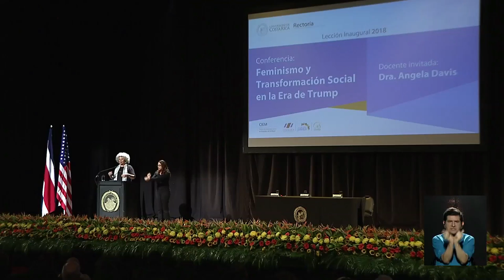LECCION INAUGURAL 2018 Dra Angela Davis UCR en INGLÉS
Lección Inaugural UCR 2018: Feminismo y Transformación Social en la Era de Trump con la Dra. Angela Davis. Versión en inglés sin traducción.
Lugar: Teatro Popular Melico Salazar